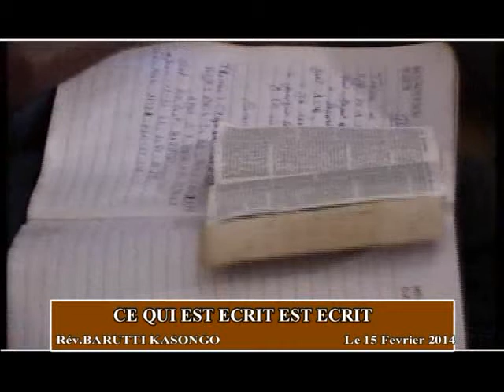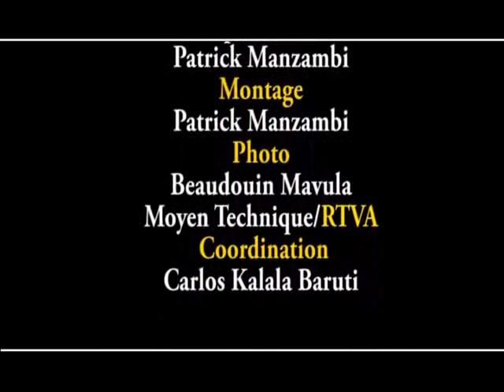Pst Barutti, CE QUI EST ECRIT EST ECRIT, MUANDA